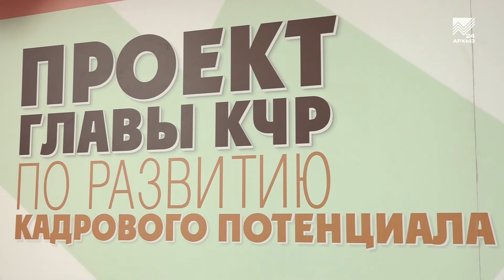«Кадровый резерв Главы КЧР» вышел на стадию полуфинала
Сегодня в Черкесске стартовали очные мероприятия в рамках полуфинала проекта главы Карачаево-Черкесии «Кадровый резерв». Проект направлен на выявление людей с высоким уровнем знаний и навыков, из которых будет сформирован резерв кадров на управленческие должности в органах государственной власти, местного самоуправления и крупных предприятиях региона. Впереди у участников полуфинала четыре напряженных дня.